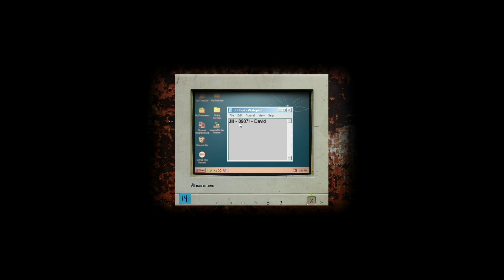Cry of fear gameplay (#1?)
this was like an editing practice, but i do find it quiet funny.
like for a part two. Just kidding you'll get it anyways fuck you.

also like, please check out my music i beg you i need views